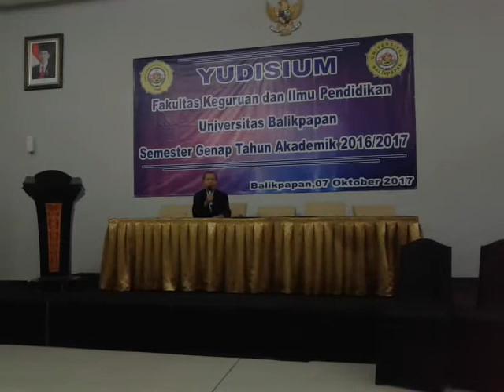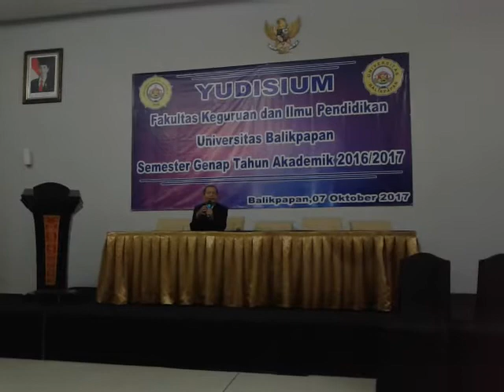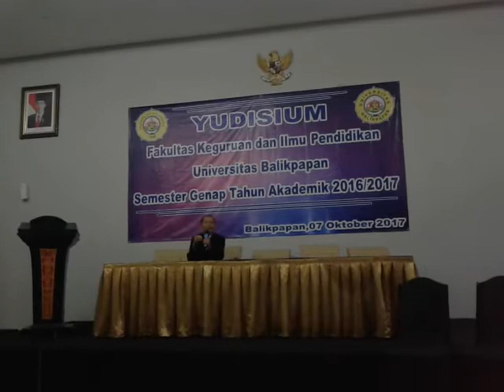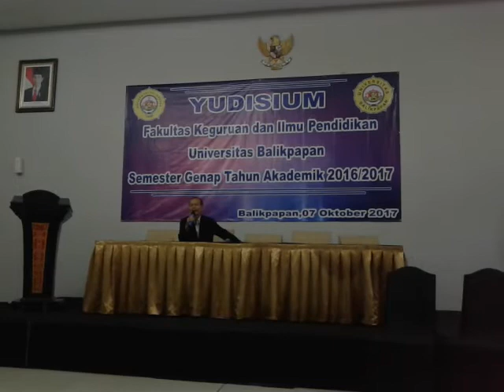MOTIVASI DARI DOSEN FAVORIT MAHASISWA | Yudisium FKIP Universitas Balikpapan #1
Jadilah guru yang ikhlas... Begitu kata beliau, Dr. Moch. Alipatan, dosen favorit dari mahasiswa FKIP Universitas Balikpapan...
Sehat selalu Prof. Ali (aku memanggilnya)...